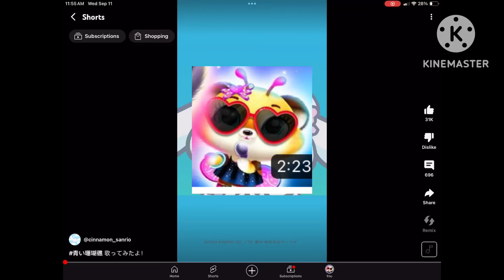IDK what I just made (no copyright)￼